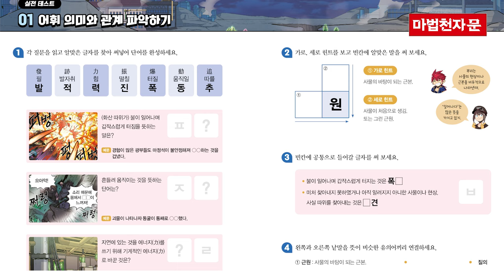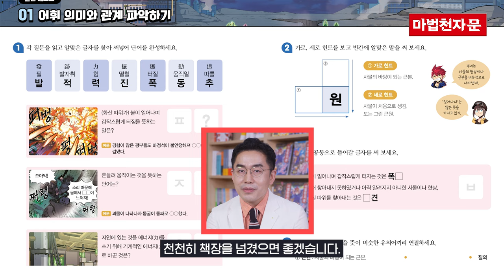현직 중학교 교사&EBS 강사, 강용철 선생님이 알려주는 마법천자문 200% 활용하는 방법!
처음으로 찾아내다! 발견(發見)!
🔥마법천자문 54권 출간🔥

이번 마법천자문 54권부터는
새로운 세계에서 눈을 뜬 손오공의
새로운 만남, 새로운 모험이 펼쳐질 예정입니다.

AR로 한자 마법을 더욱 생생하게! 👊
한자 어휘로 재미는 물론 학습까지 한층 더 업그레이드!

MBC "공부가 머니?" 출현, 현 EBS 강사로
유명한 강용철 선생님의
마법천자문을 200% 활용하는 비법을